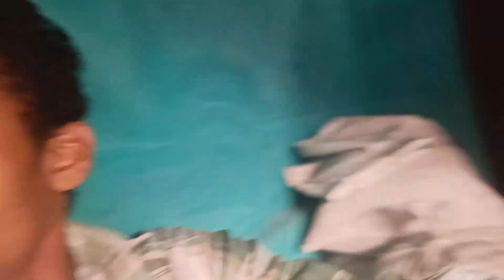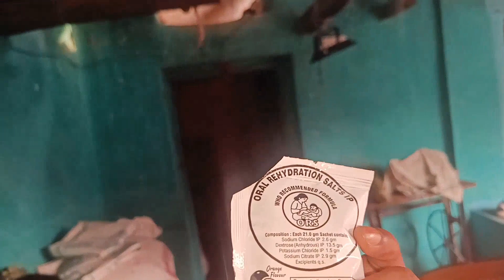Mor pati bahut labari wala ye maya ke bahana ma ghar aathe 👩‍❤️‍👨